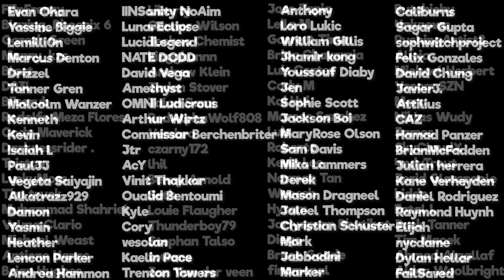ASTA & YUNO VS LICHT!! | Black Clover Episode 100 Reaction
Today, we watched episode 100 of Black Clover! YOOO MY BOYS BENT